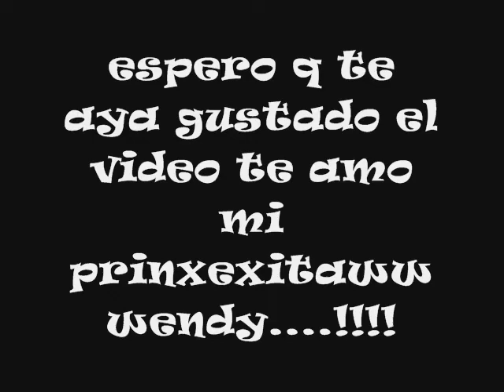te amo muxo mi prinxexitaww..!!!!